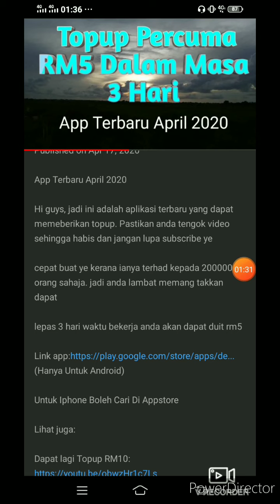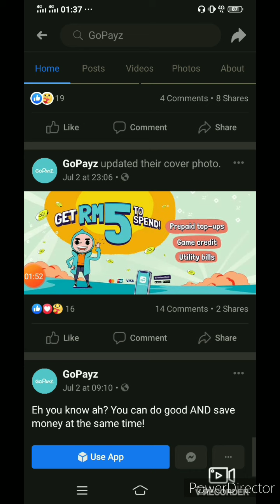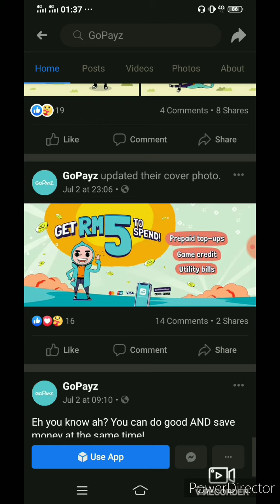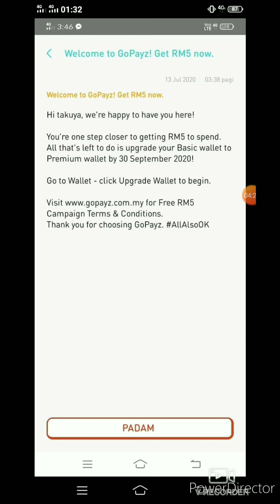Download² Terus Dapat Topup Percuma RM5 (Kembali Semula)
Hi guys, so harini nak share kepada korang semua tentang satu aplikasi yang memberikan duit sebanyak RM5. Dengan duit tersebut korang boleh gunakan untuk membeli topup di aplikasi ini. Link video lama ada dekat bawah. Pastikan tengok video ini sehingga habis supaya tiada salah faham.

(Hanya Untuk Android)

Untuk Iphone Boleh Cari Di Appstore